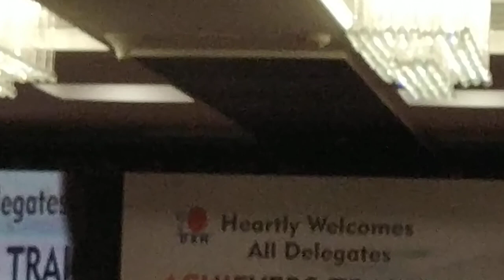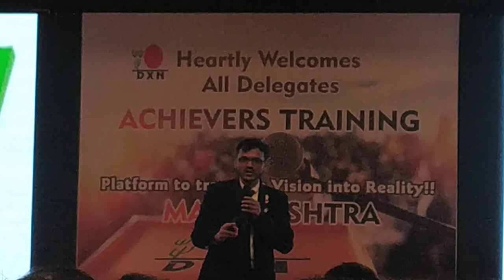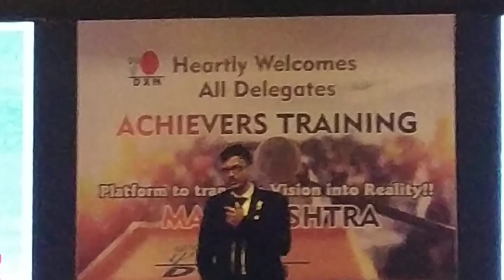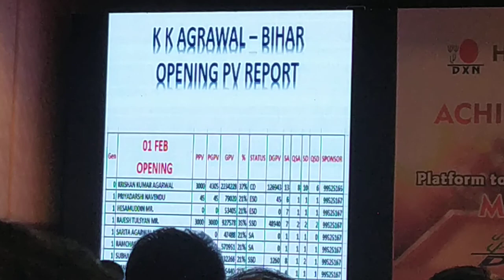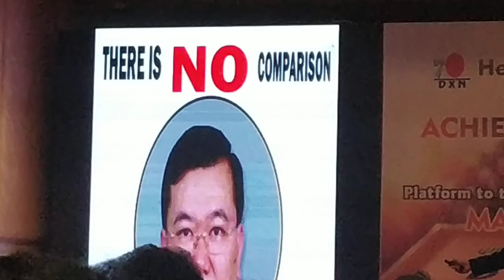Crown Ambassador Mr. Praveen Salunkhe at Pune Diamond Conferance on 6thjan2020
Crown Ambassador Mr. Praveen Salunkhe at Pune Diamond Conferance